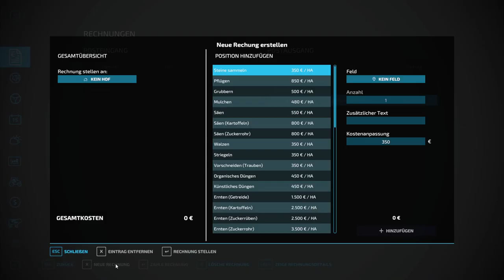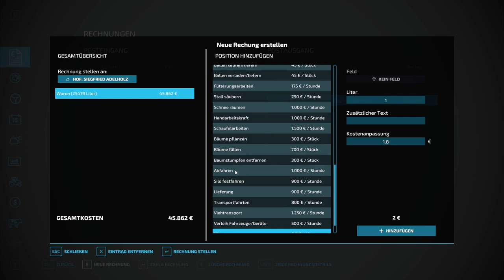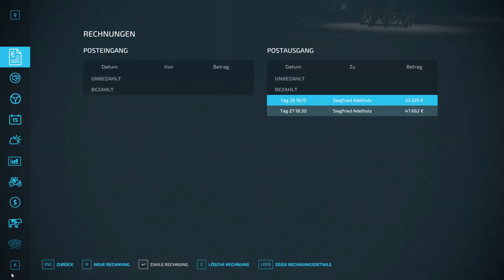Let`s Play LS22 [Deutsch] Niemandsland 🚜🌻🌾 024- Wo ist Gisela?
Vielen Dank fürs anschauen. Bewerten und kommentieren wäre toll. Dankeschön! :)